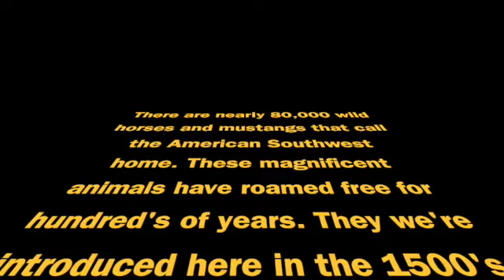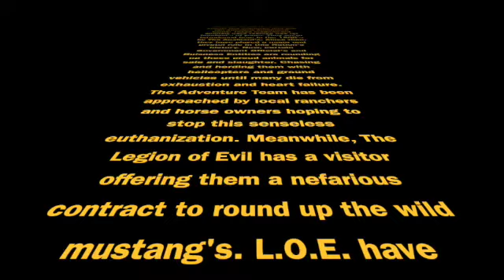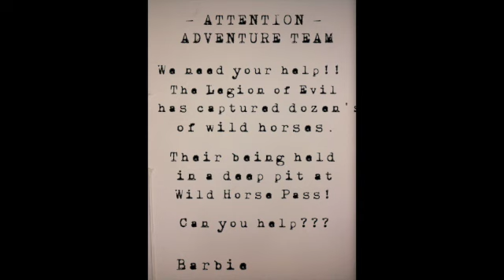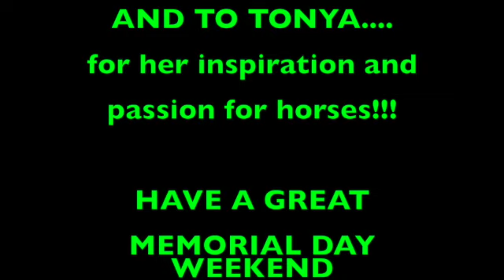SABOTAGE at WILD HORSE PASS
The Legion of Evil has been contracted by dubious government officials to capture the wild mustangs. Can The Adventure Team stop L.O.E. in time & rescue the horses before its too late?